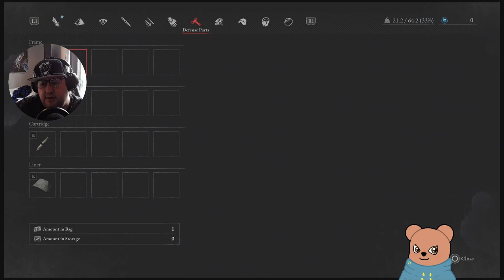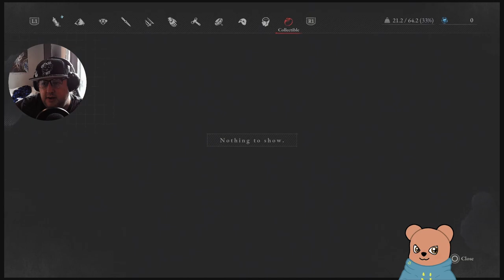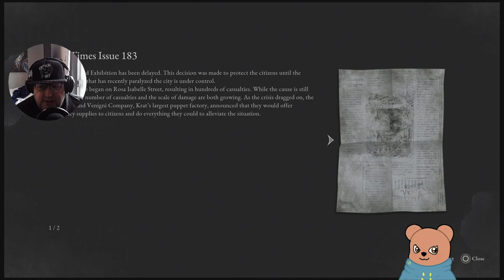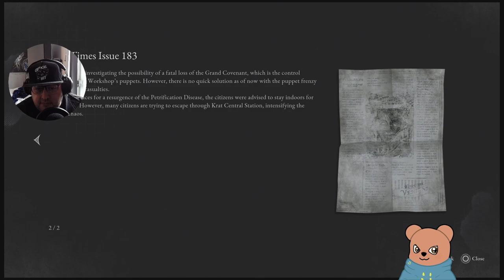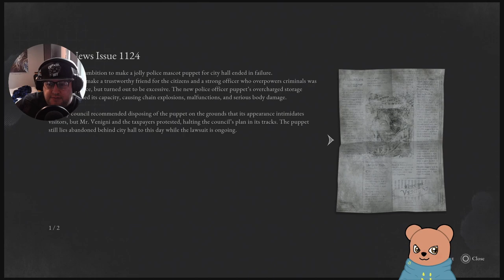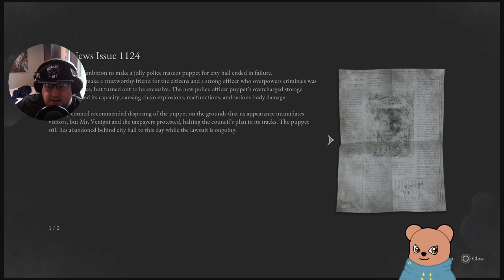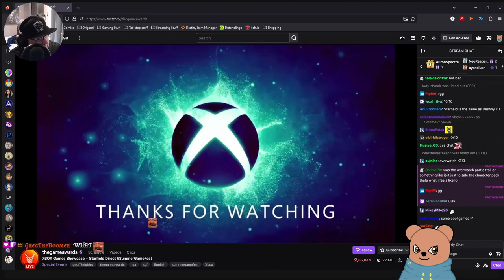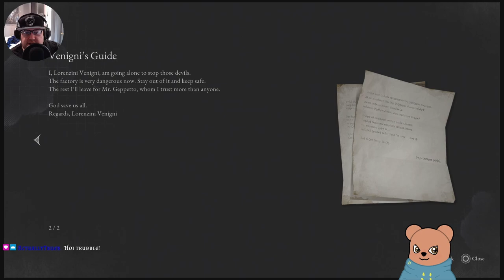Lies of P Demo - Puppet Boy Adventures!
Getting to grips with this fancy new Soulslike game, or at least a preview demo of it.
I did enjoy the game a fair bit, it feels very Bloodborne inspired. The movement is easy to get used to but you really have to commit to those attacks and the mixing up blades/hilts for weapons for new Fable attacks was fairly interesting.
Kinda sad we only got the actual puppet progression right at the end, can't wait to see more!